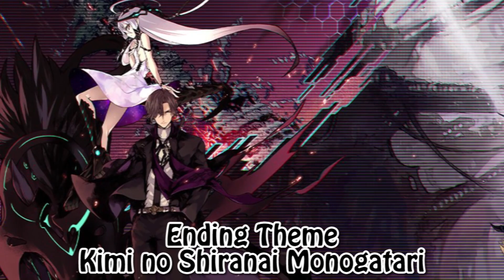【タガタメ】盾の試練『ヤウラス単騎』 Shield's Trial『Yauras Solo』No Damage Clear【Alchemist Code】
やべえな、ニグレドはまだやっていないよ(≧◇≦)